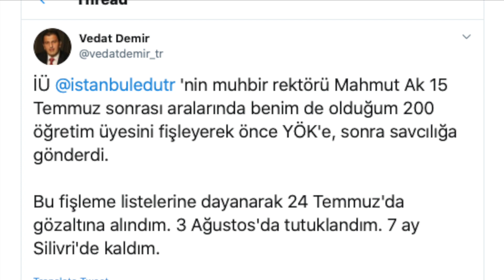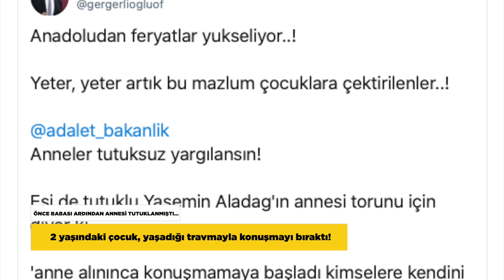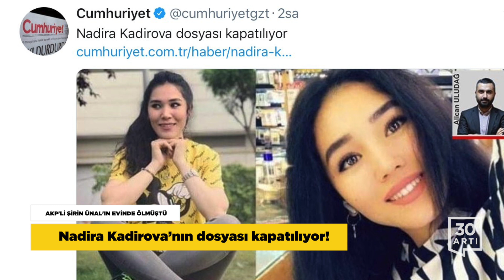Perinçek AKP’yi övdü…Kadirova dosyası kapatılıyor…Fişlemeci rektörden itiraf…Elazığ’da bina çöktü…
PERİNÇEK’TEN ERDOĞAN VE AKP’YE ÖVGÜLER
‘Bütün cemaat ve tarikatları şeytanlaştırdılar’

Vatan Partisi Genel Başkanı Doğu Perinçek, iktidara yakın televizyon kanalında katıldığı programda Erdoğan ve AKP’ye övgüler yağdırdı. Cemaat ve tarikatların hedef alındığı tartışmada Perinçek, “Tarikatları ve cemaatleri şeytanlaştıran AK Parti hükümetidir ve çok doğru yaptı” dedi. Perinçek, sözlerine Diyanet İşleri Başkanlığı’nın yayınladığı “Tarikatlar ve cemaatler” başlıklı raporunu örnek gösterdi.

Perinçek’in ifadelerine sert tepki gösteren Saadet Partisi Genel Başkan Yardımcısı Bülent Kaya, “Doğu Bey’in açıklamalarına cevap hakkını AKP’lilere bırakıyorum. Vatan Partisi ile ittifak içerisinde olanlar AKP’lilerdir.” sözlerini kullandı.

FİŞLEMECİ REKTÖRDEN İTİRAF
‘Kanaat kullandık, bunun için delile gerek yok’!..

15 Temmuz sonrası İstanbul Üniversitesi’nde 200 öğretim üyesini fişleyerek YÖK’e gönderen Rektörü Mahmut Ak, fişleme listelerini “kanaat” kullanarak hazırladığını, bunun için delile de gerek duymadığını itiraf etti. Fişlemeci rektörün skandal açıklamaları, fişleme mağdurlarından biri olan Prof. Dr. Vedat Demir’in mahkemeye yönelttiği “Mahmut Ak tarafından hazırlanan listelerin “hangi idari ve hukuki süreçlerle, hangi objektif kriterlerle hazırladığı” sorusuyla ortaya çıktı. Rektörün verdiği skandal cevabı twitter hesabından paylaşan Demir, ‘“Meslektaşlarını ihbar eden “fişlemeci” rektör Mahmut Ak mahkemeye gönderdiği yazıda listeleri “KANAAT” kullanarak hazırladığını ve “bunun için DELİLE GEREK OLMADIĞI” cevabını verdi. Bir hukuk devletinde davanın düşmesi ve asıl yargılananın iftiracı Mahmut Ak olması gerekirdi.” sözlerini kullandı.

ÖNCE BABASI ARDINDAN ANNESİ TUTUKLANMIŞTI...
2 yaşındaki çocuk, yaşadığı travmayla konuşmayı bıraktı!

AKP iktidarının cadı avında önce babasını, ardından da annesini bir anda kaybeden 2 yaşındaki çocuk, yaşadığı travmayla konuşmayı bıraktı. Aileye yaşatılan zulmü sosyal medya hesabından duyuran HDP milletvekili ve insan hakları aktivisti Ömer Faruk Gergerlioğlu, eşinin ardından tutuklanan Yasemin Aladağ‘ın çocuğuyla fotoğrafını paylaştı ve “Anadoludan feryatlar yükseliyor..! Yeter artık bu mazlum çocuklara çektirilenler..! Anneler tutuksuz yargılansın!’ ifadelerini kullandı. Gergerlioğlu’nun mesajını duyurduğu Yasemin Aladağ’ın annesi de torunu için ‘Kızım alınınca konuşmamaya başladı kimselere kendini dokundurtmadı. Psikiyatriye götürdüm ‘çocuğun hayatı allak bullak olmuş’ dedi, babasını tanımıyor, annesini çok biliyor cezaevine gidince annesinden kopmuyor, herkes ağlıyor. Yanına aldı, demir kapılardan çok korkmuş hastalandı, geri aldım.” sözlerini kullandı.

ELAZIĞ’DA HASARLI BİNA ÇÖKTÜ
Binanın boşaltılması can kaybını önledi

Elazığ’da meydana gelen 4,2 şiddetindeki deprem sonrası, 24 Ocak’taki depremde ağır hasar alan ve tahliye edilen 6 katlı bina çöktü.

Çöken bina ağır hasarlı olduğu gerekçesiyle büyük depremden beri kullanılmıyordu. Binanın boşaltılması can ve mal kaybını da önledi.

AKP’Lİ ŞİRİN ÜNAL’IN EVİNDE ÖLMÜŞTÜ
Nadira Kadirova’nın dosyası kapatılıyor!

İstanbul Adli Tıp Kurumu, AKP İstanbul Milletvekili Şirin Ünal’ın evinde “şüpheli” şekilde yaşamını yitiren Özbekistan Cumhuriyeti vatandaşı Nadira Kadirova’nın ölümüne ilişkin hazırladığı raporu, savcılığa gönderdi. Raporda, Kadirova’nın ölümünün “intihar” olduğu yönünde tespitlere yer verildi. Savcılığın da rapor üzerine soruşturmada “takipsizlik kararını yazmaya başladığı” öğrenildi. Nadira Kadirova, bakıcı olarak çalıştığı AKP’li Ünal’ın evinde, 23 Eylül 2019 tarihinde silahla vurulmuş şekilde bulunmuş, Kadirova’nın ölümünün üzerinden henüz iki gün geçmişken, Ankara Emniyeti de “intihar” yönünde açıklama yapmıştı.